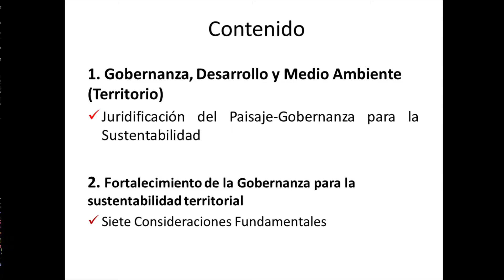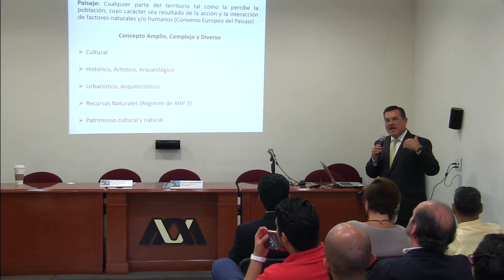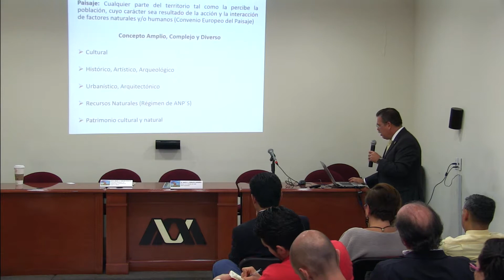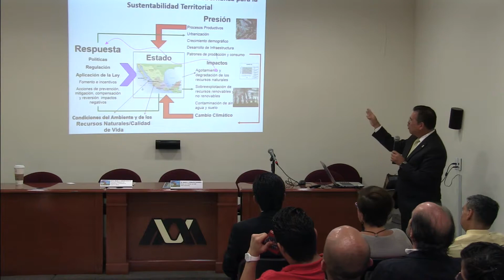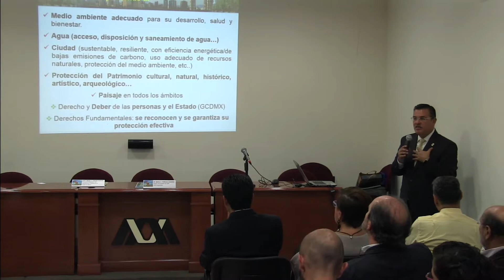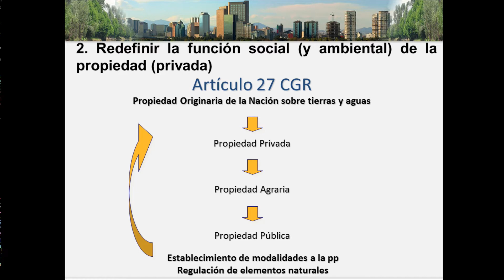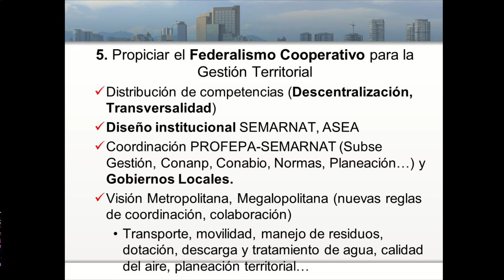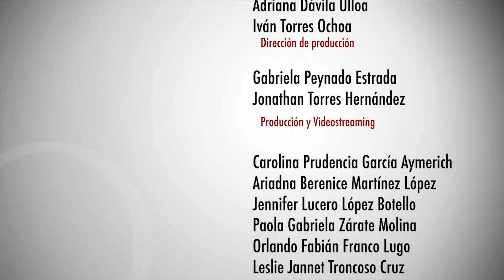Juridificación del Paisaje en México. Consideraciones funamentales - Dr. Miguel Ángel Cancino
Foro Internacional hacia la construcción de una ley del paisaje para México
27 de septiembre de 2017
Casa Rafael Galván UAM